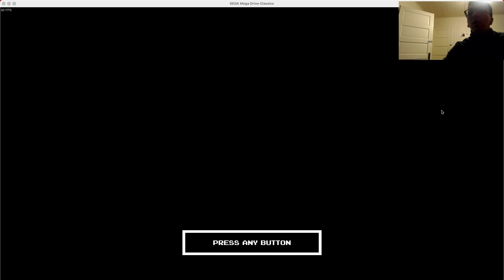Let's# Relay:SEGA Mega Drive & Genesis Classics part 4